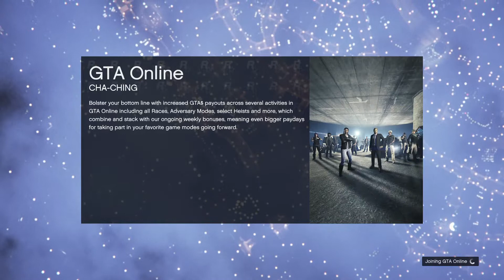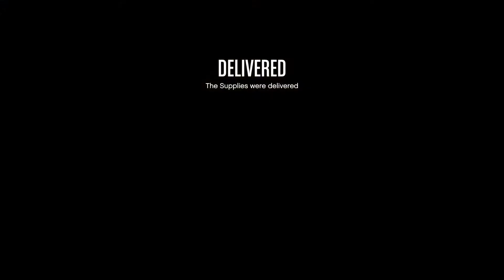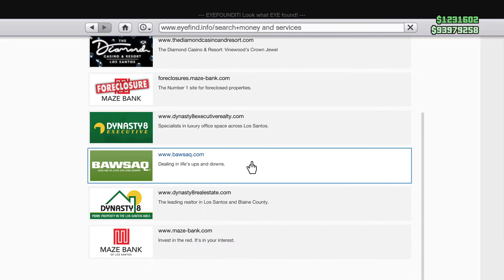Ensam är bäst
Såååååå jaha?